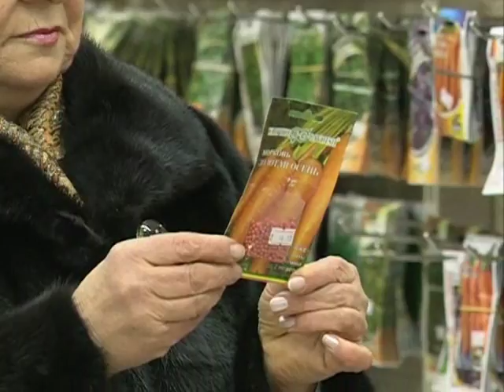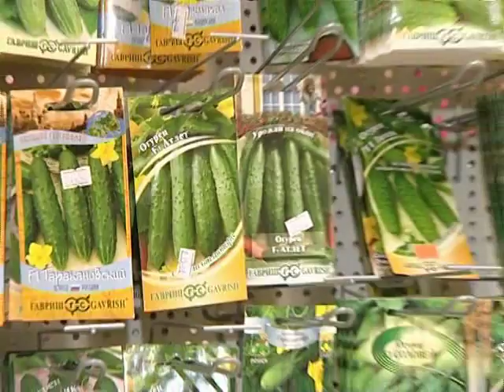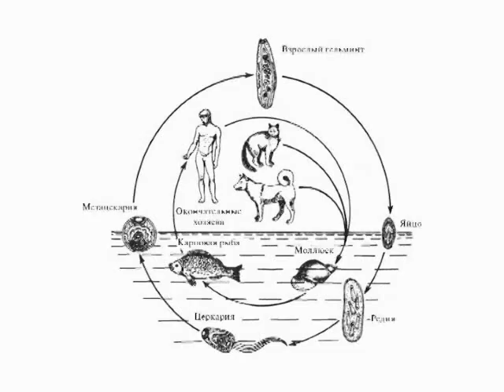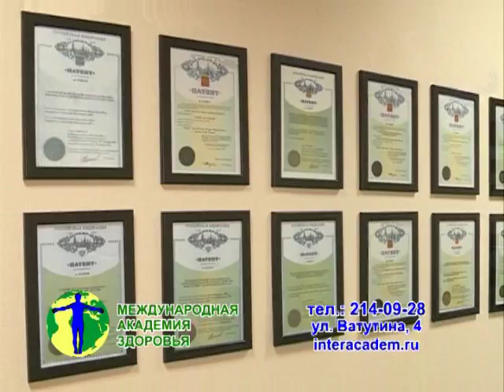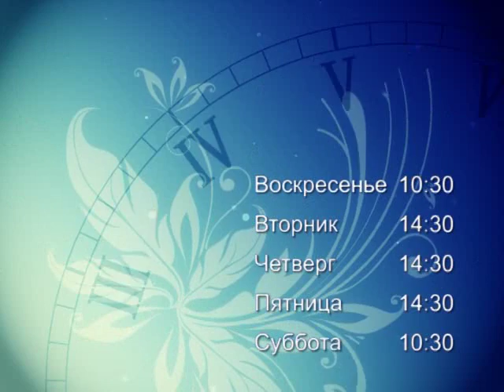Время женщины // Эфир 07.02.16